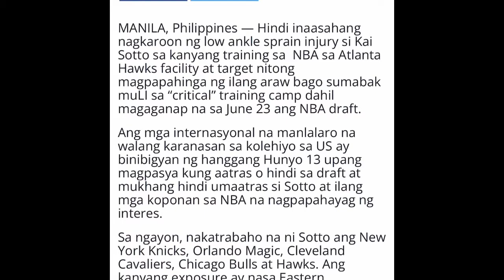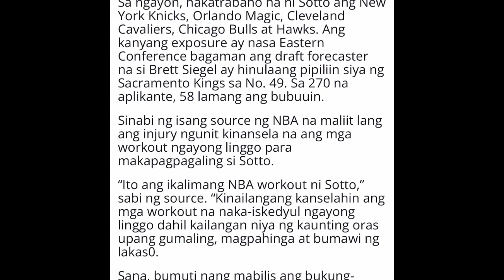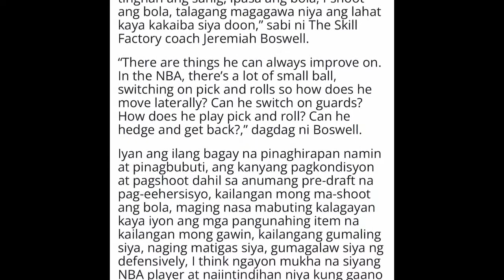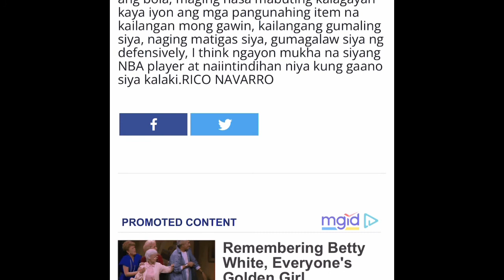Kai Sotto nagka- injury sa critical NBA workout